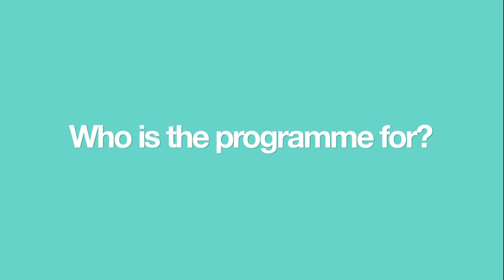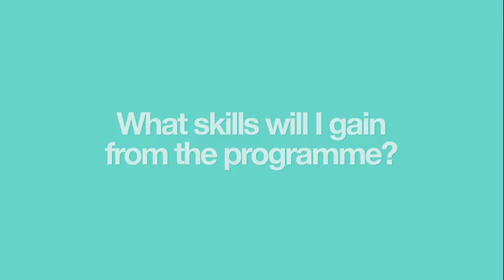Mergers & Acquisitions I London Business School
This programme gives you an end-to-end understanding of the M&A process and the ability to judge whether a merger or acquisition fits with your corporate strategy. As a result you will identify the most lucrative M&A opportunities, select the best partners and get the maximum reward from the deal.